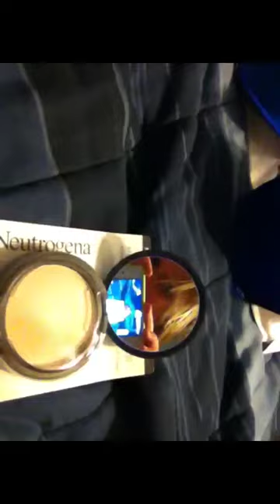Went to Walmart